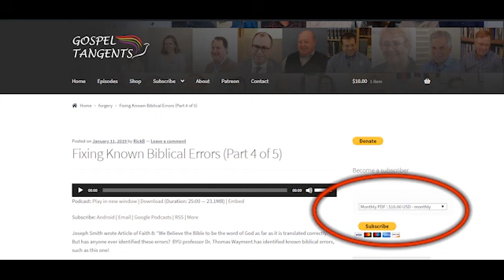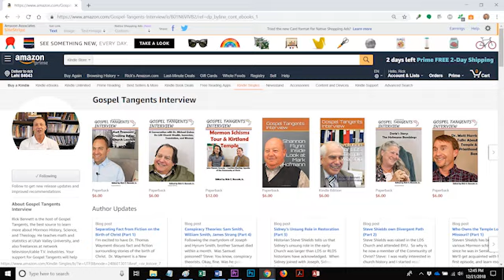496: First Swedish General Authority (Part 1 of 5 Hans Mattsson)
I’m excited to introduce Hans Mattsson.  Hans will talk about his calling as the first Swedish General Authority and growing up in the LDS Church.